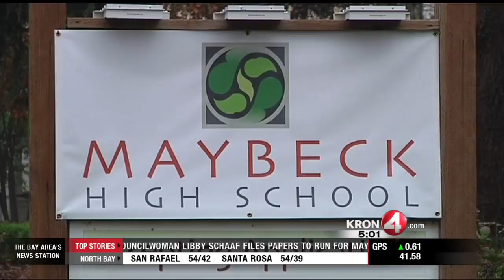Sasha Fleischman Returns to School